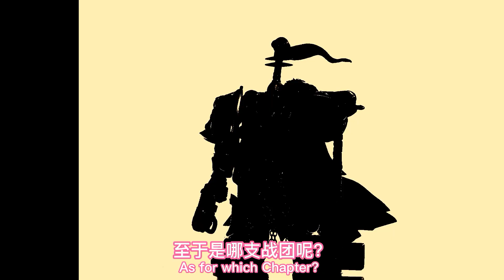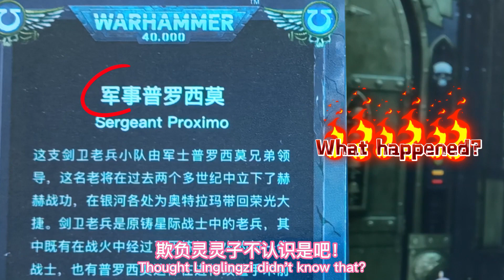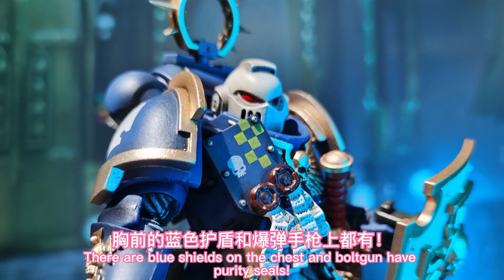【Unboxing】Warhammer 40,000 Ultramarines Bladeguard Veterans from JOYTOY!This is the latest figures!